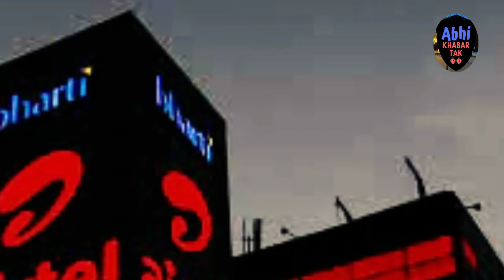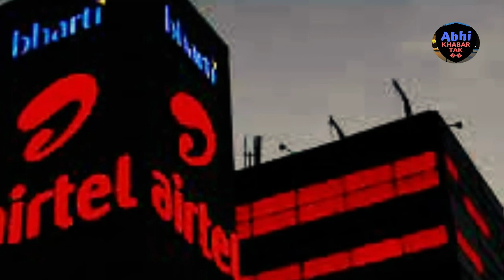Airtel and Vodafone Idea ki nai recharge plan 27-11-2021